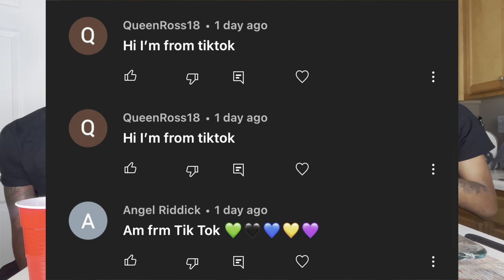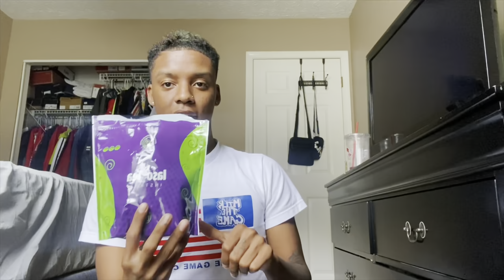I HATE YOU PRANK ON MOM 🥺 + KING CRAB + LOBSTER TAILS + GREEN MUSSELS + SNOW CRABS MUKBANG